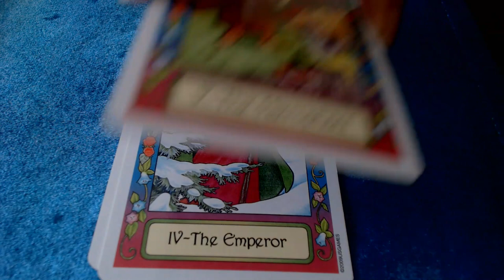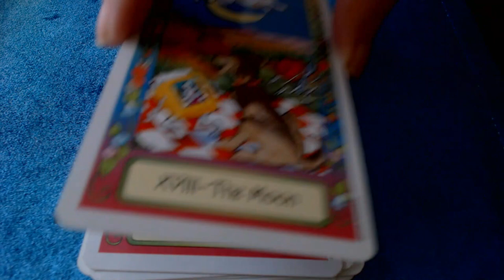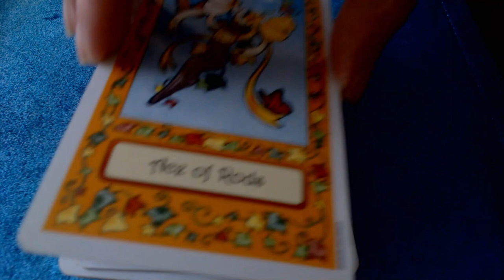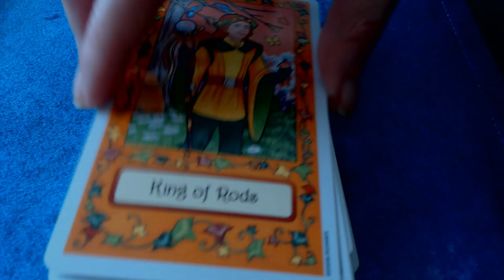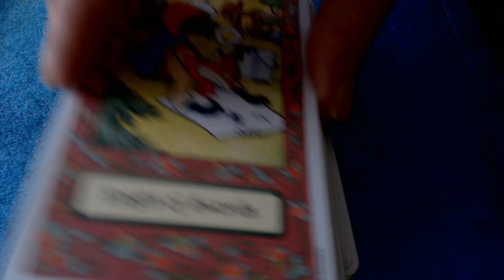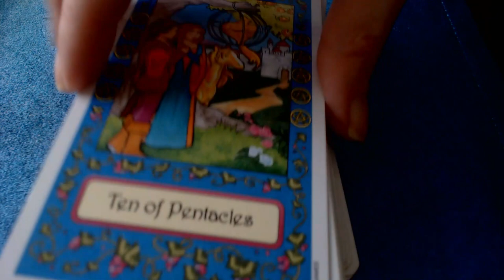Whimsical Tarot deck flipthrough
A flipthrough of the Whimsical Tarot deck by Dorothy Morrison and Mary Hanson-Roberts. Published in 2001 and now out of date but occasionally available second-hand. I think my copy was from Amazon.
I really like this charming deck based on fairy tales. I feel it is good for working on your inner child or for children.

Music Credit
Natural way (Wondershare Filmora licence)